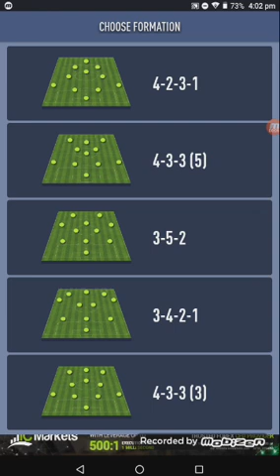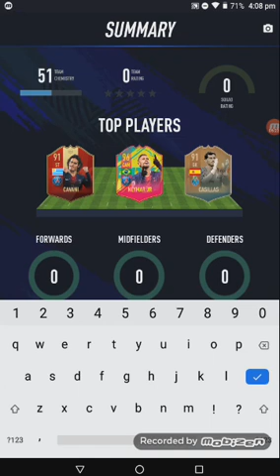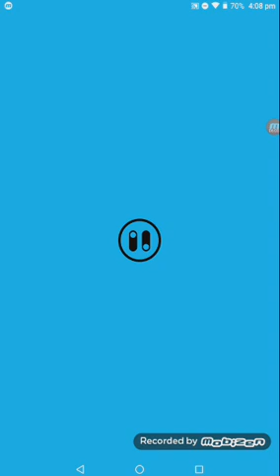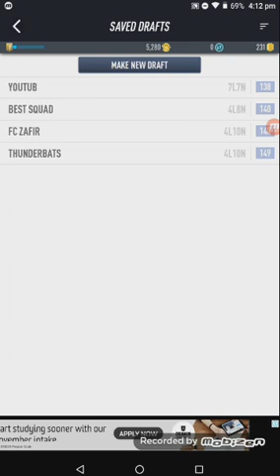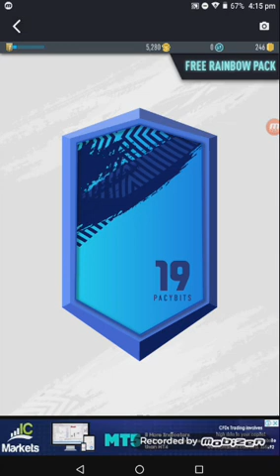First ever PACYBITES video!!!!!!!!!!!